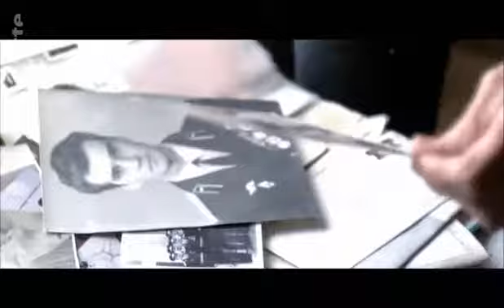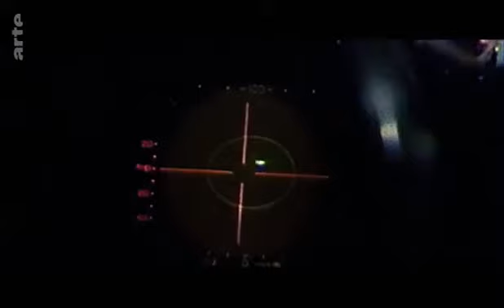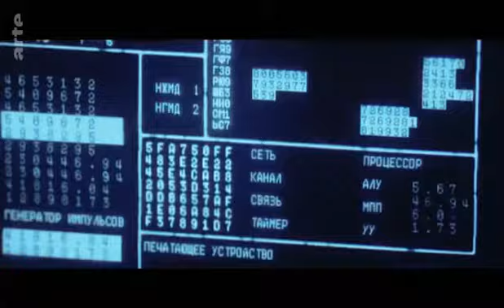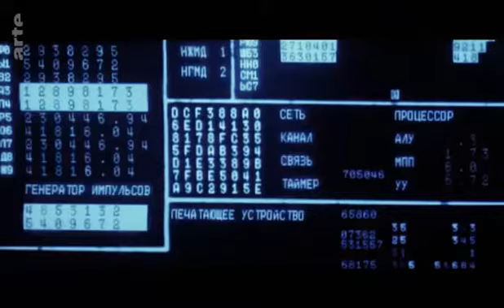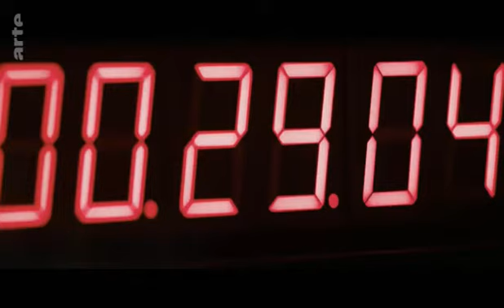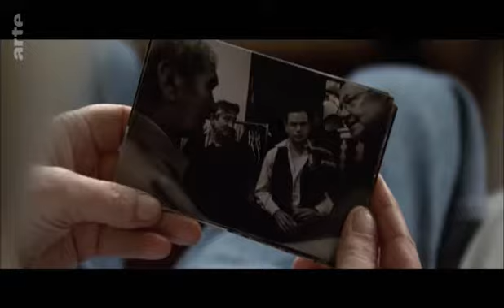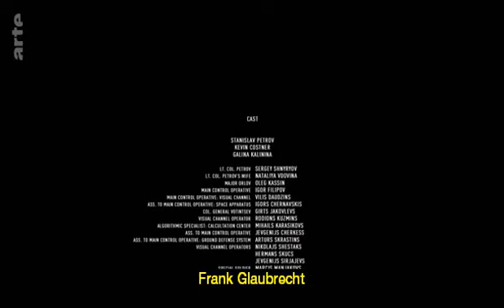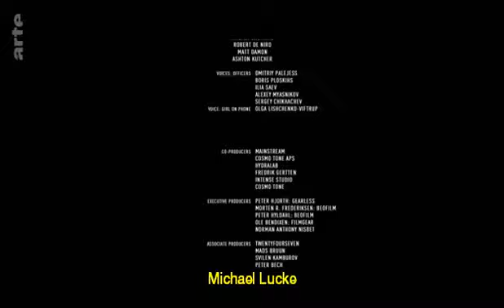Der Mann, der die Welt rettete Die ganze Doku ARTE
22nd of july 2020 d-16818 langen
Dear Mr.Stanislaw Jewgrafowitsch Petrow,
thank you for this great movi.
both side interests.sowlet-russia and usa.
that you bring with your credibility but also bin laden on the table.
bin laden of 9/11 start here at d-16818 langen , if i show Axel Raasch my..bodenseeschifferpatent:
long before 9/11
and ended here with the 2nd of may 2011 at sportsground.